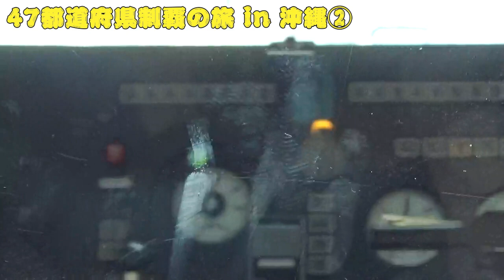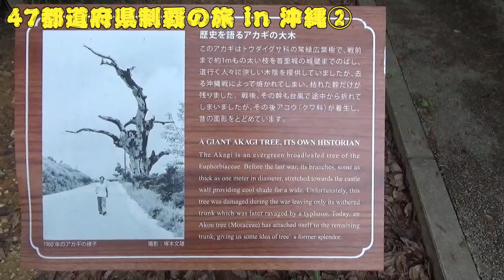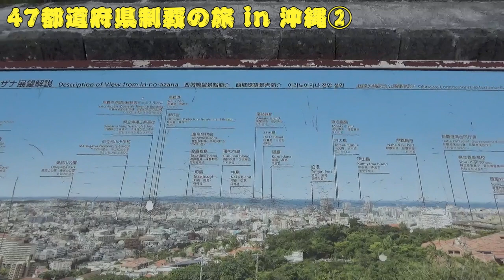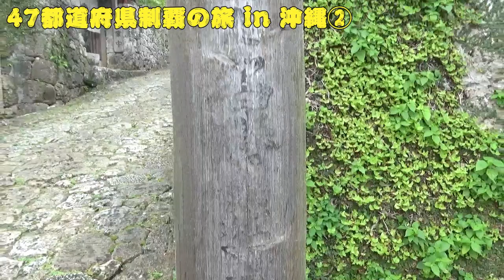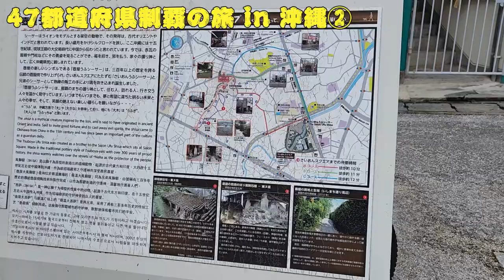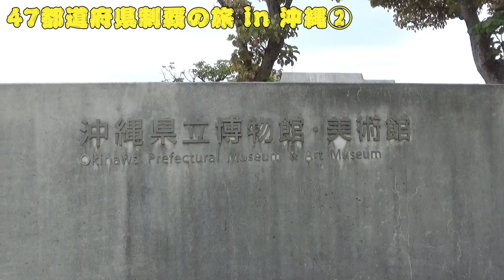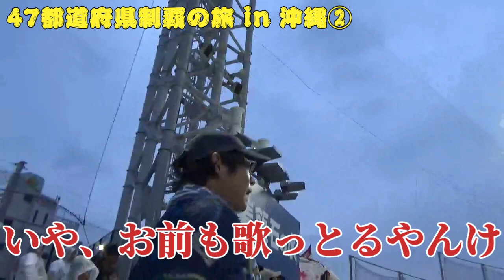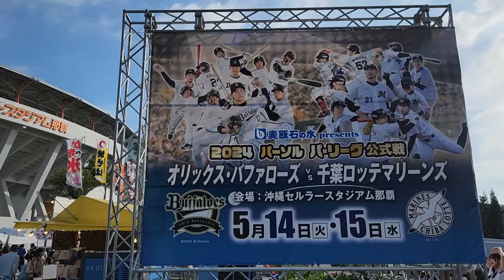47都道府県上陸制覇！！ ~初の沖縄旅へ~ Second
沖縄旅シリーズ第2弾

今回は首里観光とプロ野球観戦がメインとなります！！
スペシャルゲストも登場 笑

ーーーTOSHIKIーーー
19歳で愛する札幌を離れ、一人上京（京都）へ
大学生活4年間を経て
23歳、2020年2月に上京（東京）へ
コロナ禍において日々、自分の目標を叶えるため
マイペースながらも、苦しみながらも
頑張って生きてます！

☆趣味
・スポーツ観戦（沢山の競技）
・スポーツ（プレーヤー）
・散歩、ランニング
・カフェ・喫茶巡り（日本茶、紅茶、ハーブティー、ルイボスティー、コーヒー）
・スイーツ巡り
・グルメ巡り
・ラーメン店巡り
・カレー店巡り
・温泉、銭湯巡り
・サウナ、岩盤浴
・フレグランス、香水
・美容
・旅行
・ゲーム
・ボードゲーム
・鉄道（マニアではない）
・京都散歩
・お酒
・心理学
・韓ドラ
・音楽鑑賞
・カラオケ
・ものまね